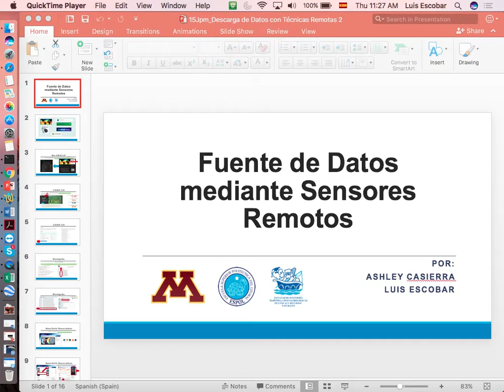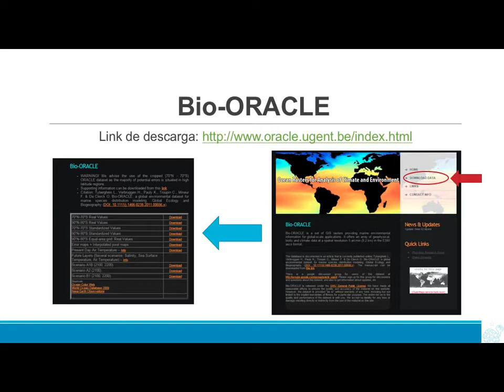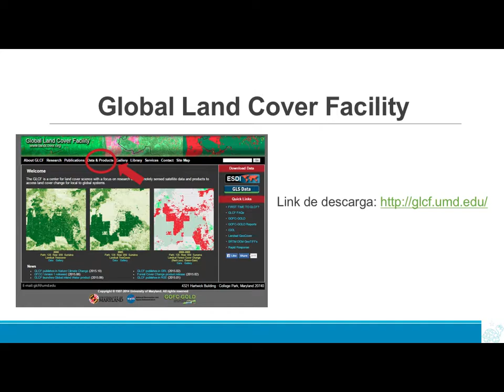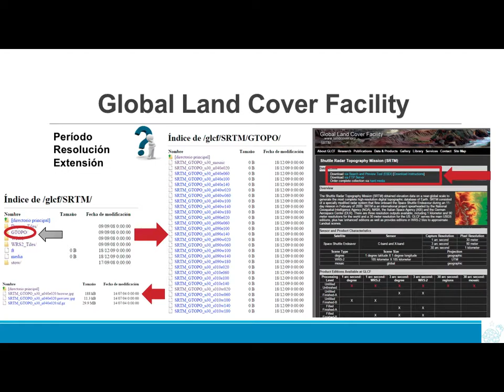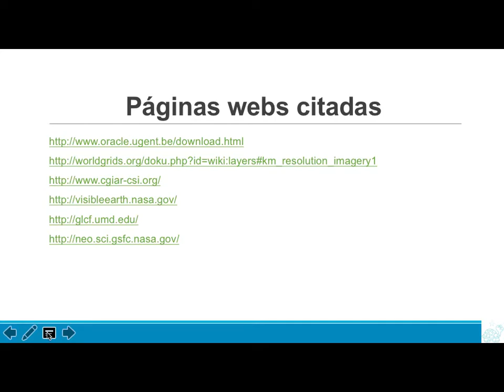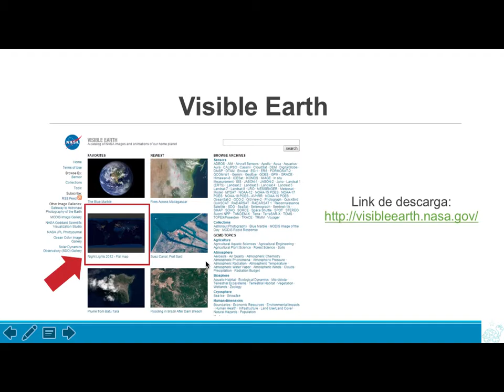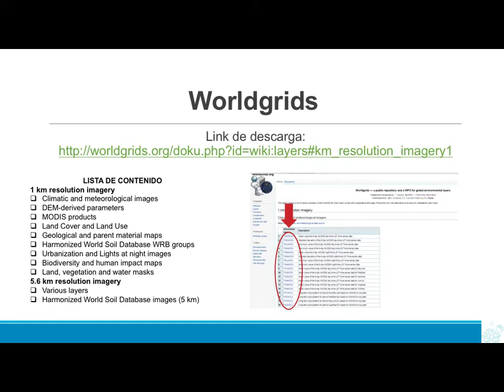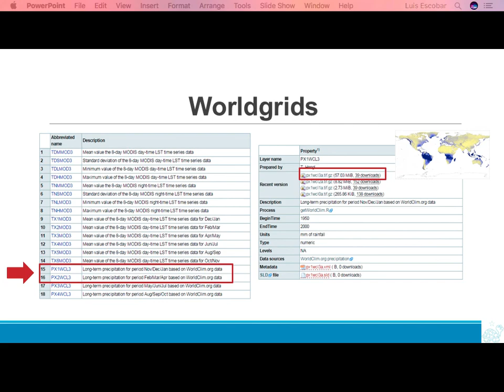Curso Modelage de Nicho Avanzado - INECOL - Julio 2017 - 27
Fuentes de Datos de Sensores Remotos (Luis Escobar)